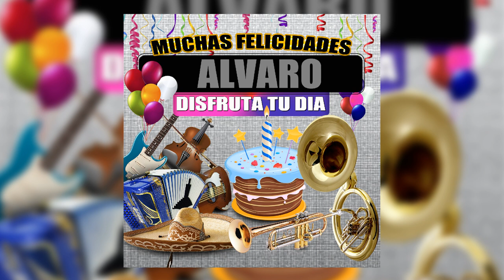Felicidades a Alvaro - Version Mariachi (hombre) - Margarita Musical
Titulo:
Felicidades a Alvaro
Interprete: Margarita Musical